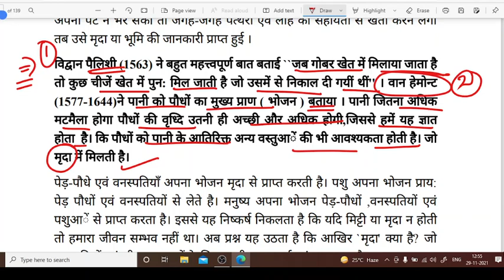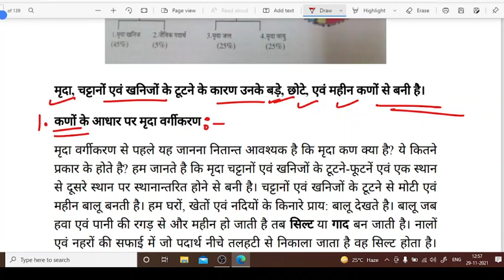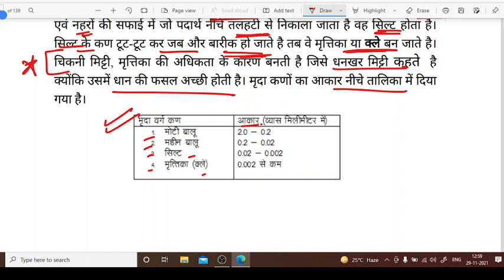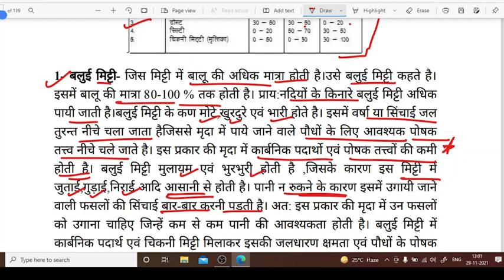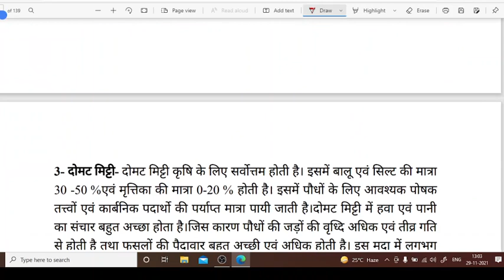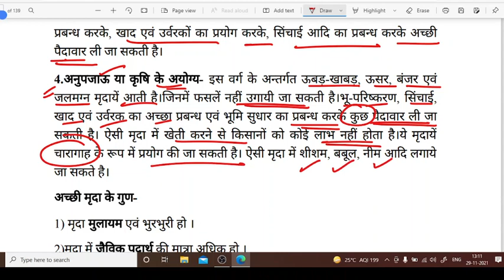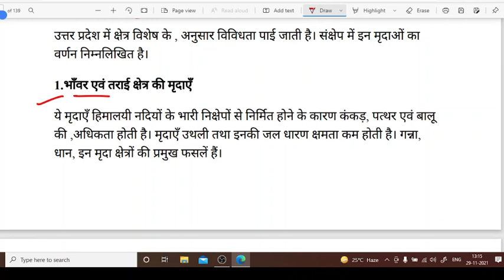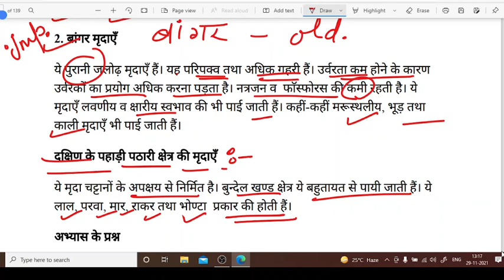UPTET PAPER 2 SST उद्यान विज्ञान एवं फल संरक्षण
इस वीडियो में uptet sst उद्यान विज्ञान एवं फल संरक्षण के topics discuss kiye gye hain... Playlist में जाकर सभी parts dekhiye. और इस part se pooche जाने वाले 5-7 नंबर पक्के कीजिए 👍👍👍👍